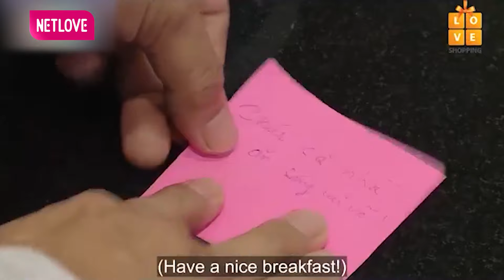Con Gái Bênh Cha Dượng Chỉ Vì Ám Ảnh Của Mẹ Trẻ | Phim Ngắn Chọn Lọc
Hastag : phim ngắn chọn lọc, phim ngan chon loc, PNCL, Những đứa con từ trên trời rơi xuống 1, Những đứa con từ trên trời rơi xuống 2, NDCTTTRX, phim hay, phim 2021

 phim việt nam